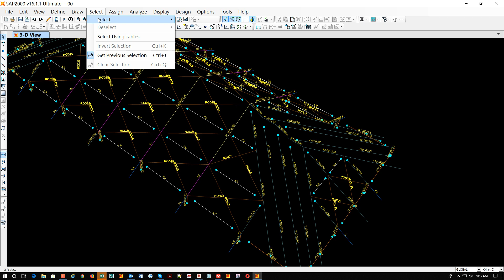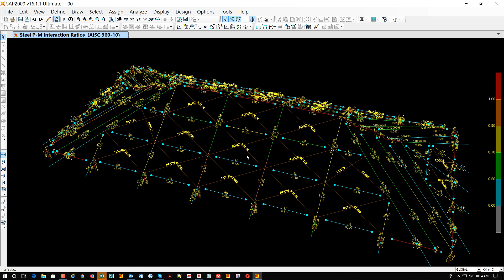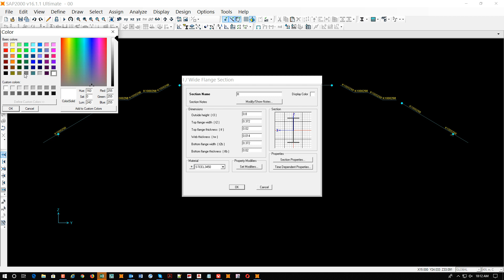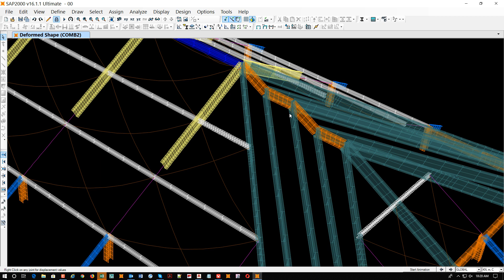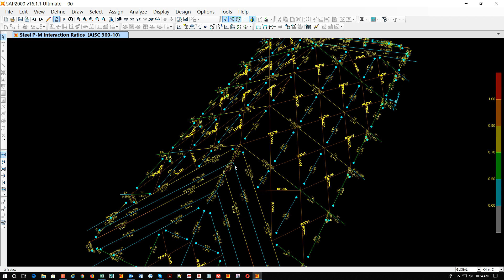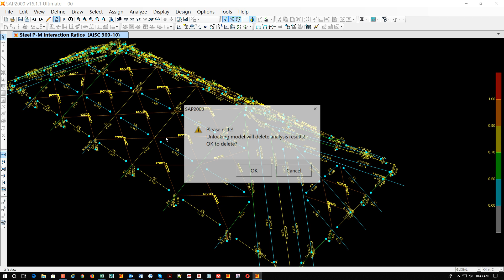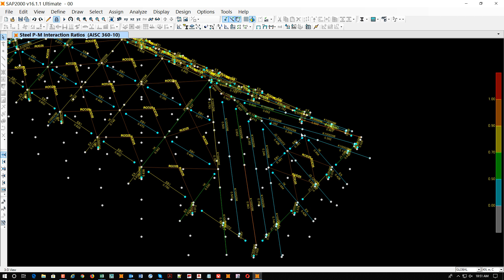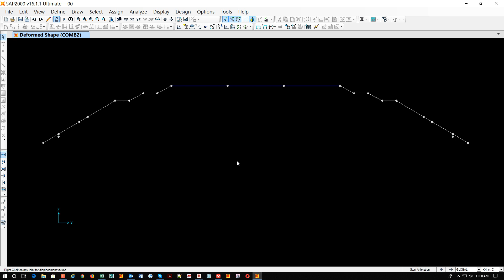how to learn to design sap2000 steel building 2